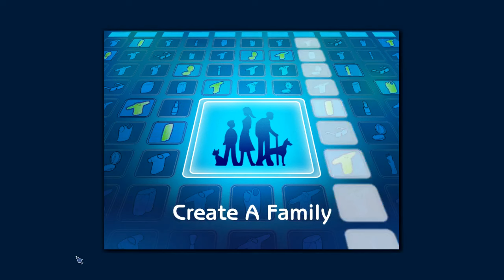The Sims 2 Dono Merch not Juno Birch luv